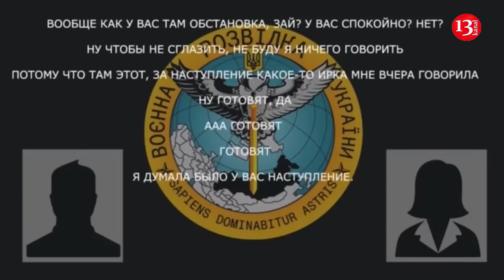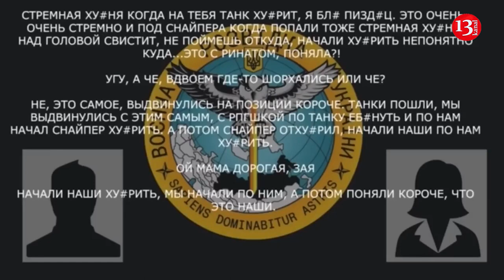“Стреляли по позициям, потом поняли, что это свои”